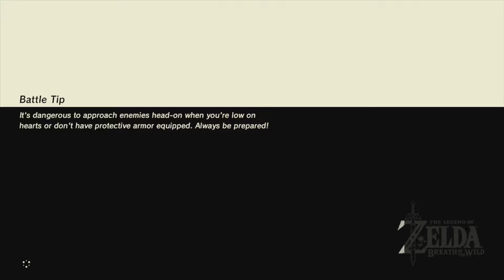Let's Play Zelda: Breath of the Wild [24] Bokoblin Sniping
In this video, we get ever so close to our destination, messing around with a bunch of Bokoblins in their hideout in the meantime. Unable to resist temptation, I will be taking care of two shrines before actually getting to my marked objective, but I'm sure you will forgive me for that.